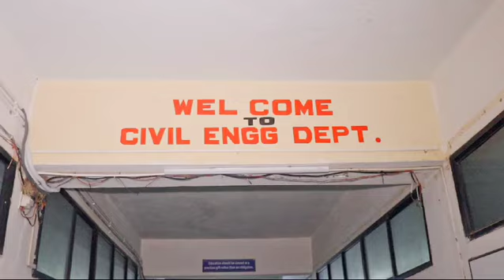VAPM DEPARTMENT OF CIVIL ENGINEERING